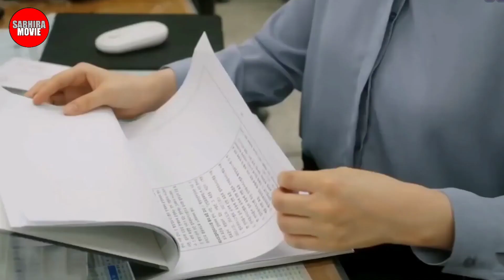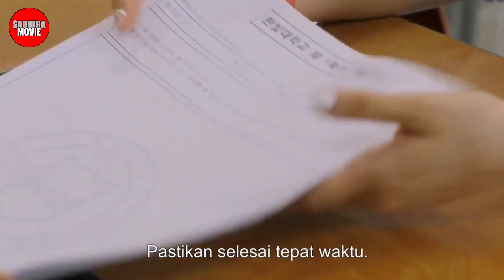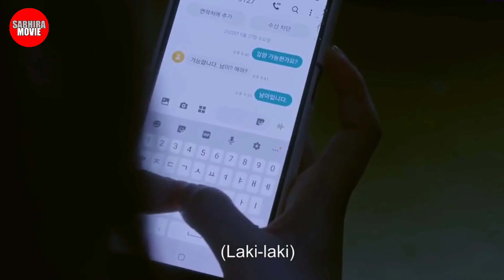PEKERJAAN TERBERAT ADALAH MENJADI SEORANG IBU